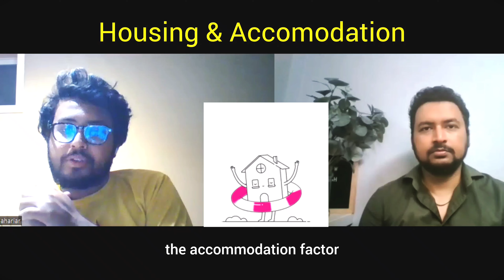Study in Canada 2024 | যা যা জানা দরকার| English Subtitle| Part 1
কানাডাতে পড়তে আসার জন্য অনেকেই প্রস্তুতি নিচ্ছেন আজকের এই ভিডিওতে থাকছে কানাডাতে পড়তে যাওয়ার জন্য কি কি বিষয় জানা দরকার এর প্রথম পর্ব।

0:22 introduce
1:51 job experience
8:06 accommodation issue
10:03 costing tips
11:15 offer letter
12:19 financial documents

আপনাদের কোন বিষয় জানার প্রয়োজন হলে আমাদেরকে কমেন্ট করে জানাতে পারেন অথবা ইনবক্স করতে পারেন।

Canada তে Student Visa কিভাবে আসবেন? Part 2| Episode 2| Adda with Mehidy Hasan Vlog| Full Details

💖💗💚🤎  Connect here 💗 💛💚💙